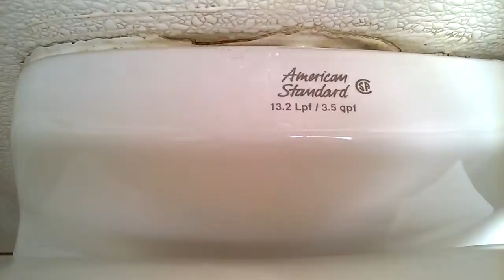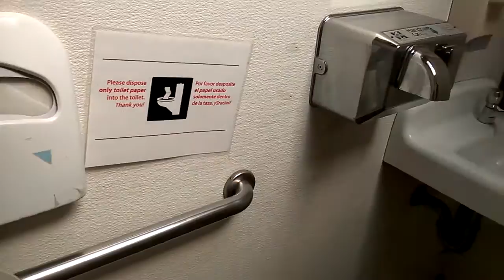Mid-'90s or 2000s American Standard Instanto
This restroom is the handicap restroom. This toilet is not original to the building as the men's and ladies' room both have older, block logo American Standard Instantos. I haven't had the chance to film both the men's room and the ladies' room. That will have to wait... This restroom is located within the Santa Monica National Recreation Area.